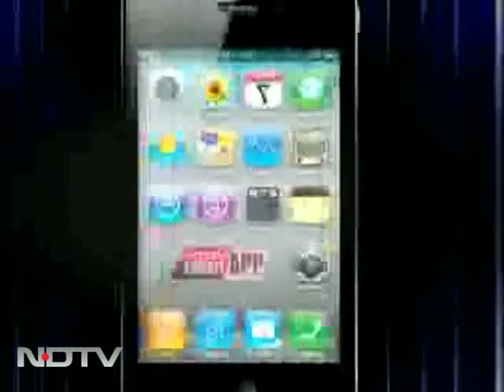Rahman on his music, his life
Dr Prannoy Roy talks to the legend about his life, music, family and making it big globally. They start right at the beginning- how it all started.